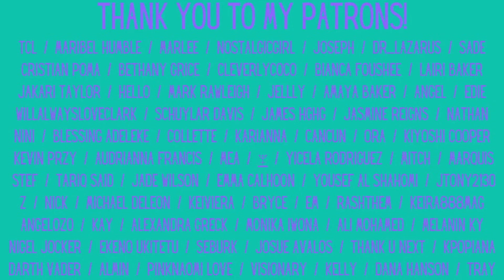The Vampire Diaries 2x20 "The Last Day" Reaction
It's Elena's last day as a human and Damon takes drastic action

Feltham
TW13 9GP
UK